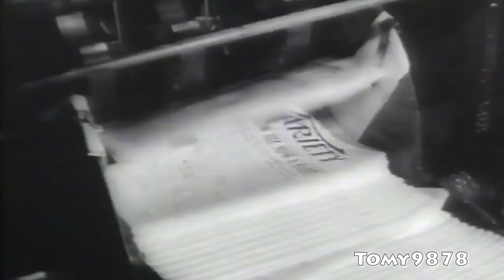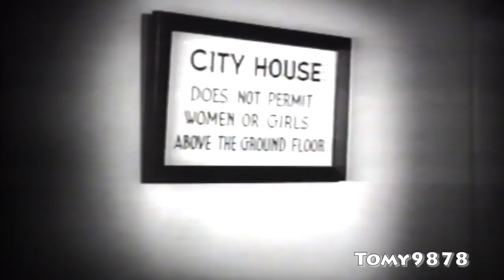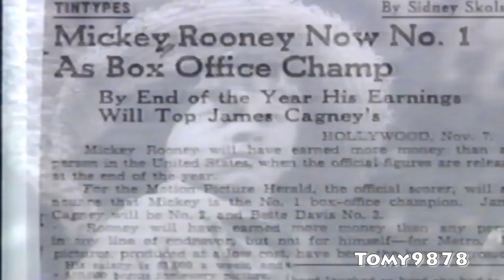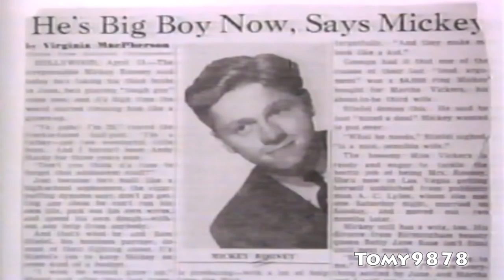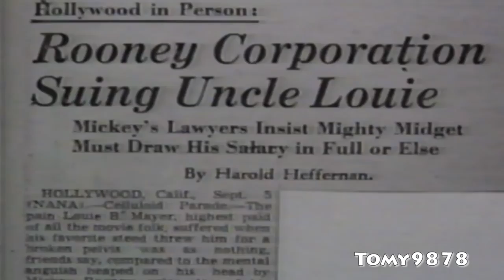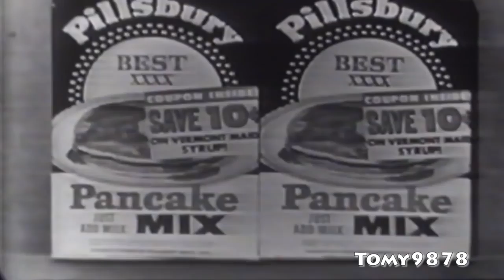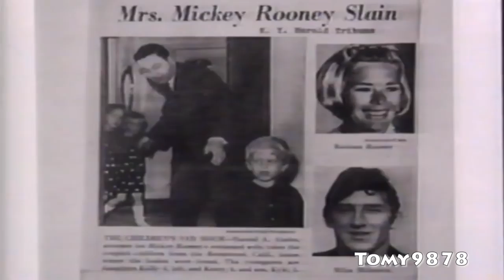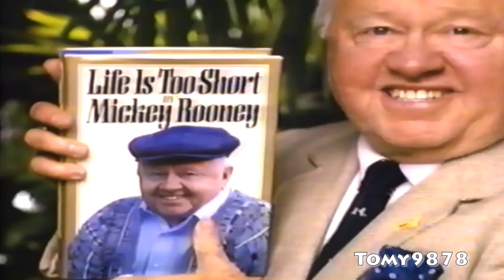Mickey Rooney Biography ✪ Biographies Documentaries Channel